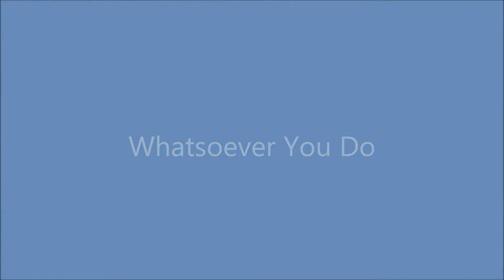Whatsoever You Do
Willard F. Jabusch "Father Bill" (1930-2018)